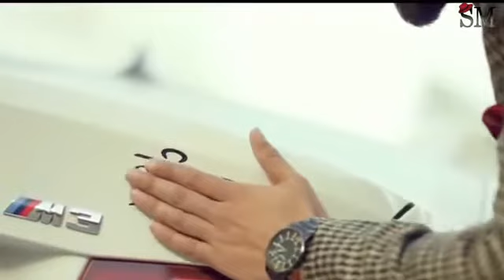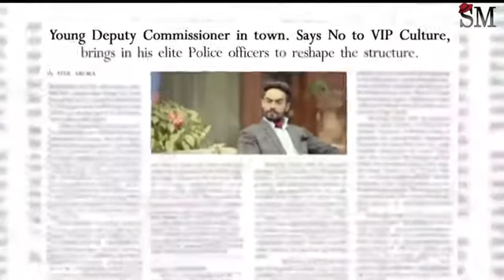Desi Desi Na bolya kar chhori re is desi ki fan ya duniya hori re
Yah video kuchh ladkiyon ko aisa lagta hai ki desi gaon ki ladkiyon sar ke ladke mein antar hota hai uske liye iske liye banaya Gaya

Mai dehati boy mukesh Yadav aap sabse pyaar magta hun ki mere channel ko bahut aage badhaye

Thank you bhai log aap ka di achha ho

Is dehati boy ko aap log jaru aage legao ge

Oll the best bhai log

Abhi mai naya hun mujhe Jan kari nahi hai ki mai kya kahun our kaise karun

 Sab aap logo ke upar hai

Radhe Radhe Radhe Jai shree krishna